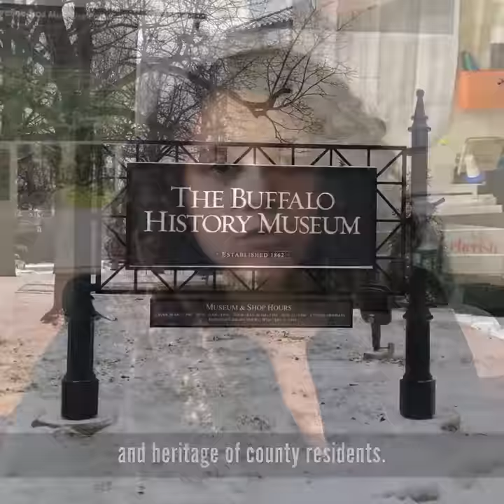Erie County Supports Art & Culture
Arts & cultural organizations enrich & empower our community through education, tourism and economic development. Watch this video to learn how ErieCounty supports vital community institutions.